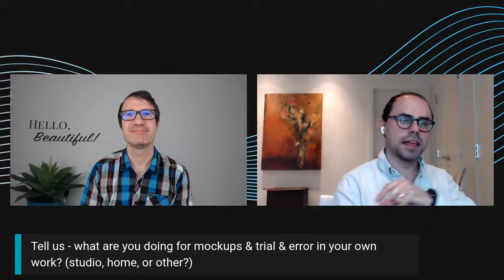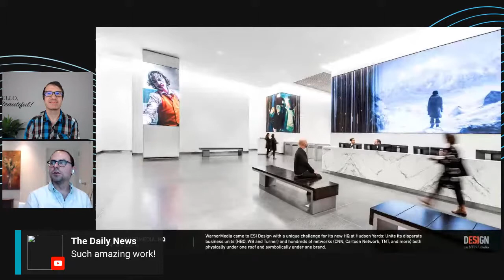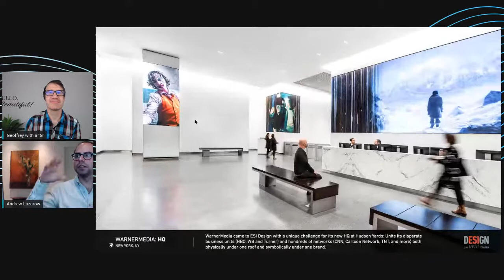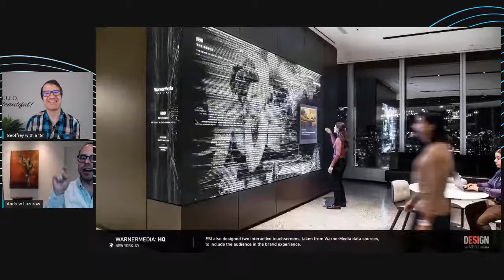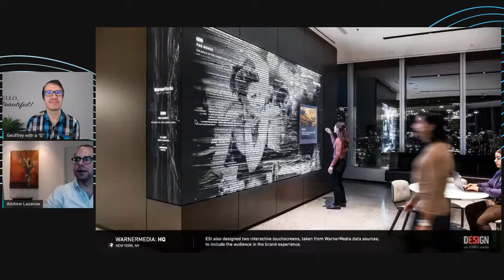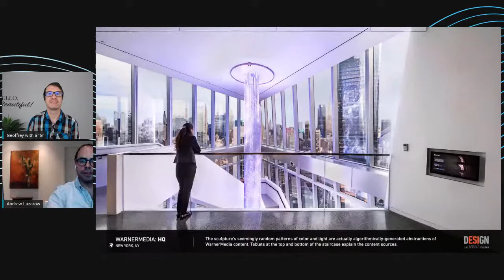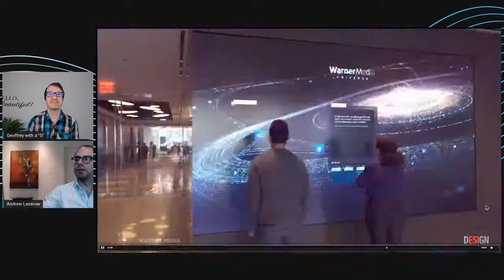Transforming, adapting and keeping up with today's state of the art installations.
The time has come! Our budget has been approved, the ideas have been put on paper, but what's next? How do I design what I’m looking for? What technologies should I consider? How do I keep things up to date? What should I be looking out for?

 From museums to stadiums to corporate headquarters. ESI Design, an NBBJ Studio has played an integral role in transforming these into truly unique and memorable experiences. Join me and Senior Designer @Andrew Lazarow as we discuss some of the challenges and success stories of creating some of the most incredible installations you can experience today.

Proper use of technology in a space
Designing installations to last
Creating memorable experiences
The psychology behind creating a memorable experience